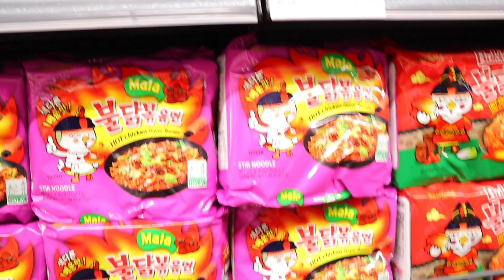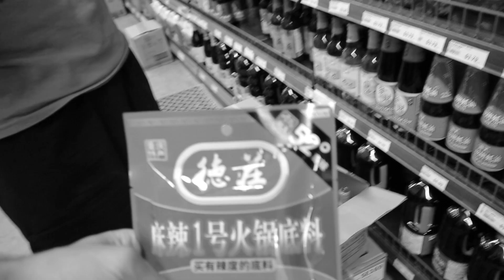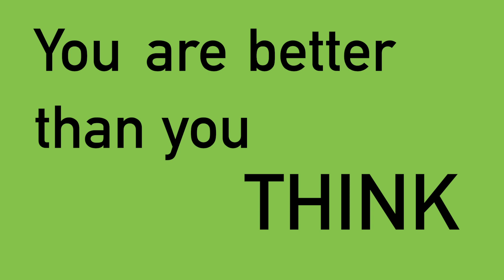TRYING MONTREAL'S SPICIEST ASIAN FOODS [hint: It didn't go well] | SPROUHT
THE SPICY NOODLE CHALLENGE 2020! Push your comfort zone limits in quarantine with this challenge! The greatest things in life are just one step outside of your comfort zone, and in order to take that first step, you have to JUST START! In this video, watch me & a few members of the Sprouht family take on the spiciest foods in our city's supermarket!

Remember, life is a mindset.

CAMERA GEAR USED:
○ My camera
○ SD card
○ Studio lights

TURN YOUR DREAMS INTO REALITIES!

FOLLOW ALONG...